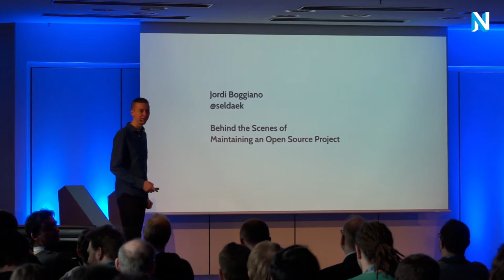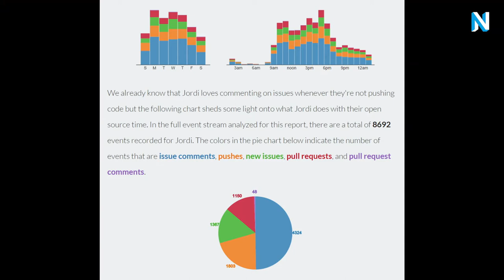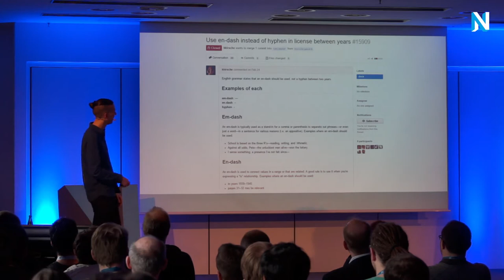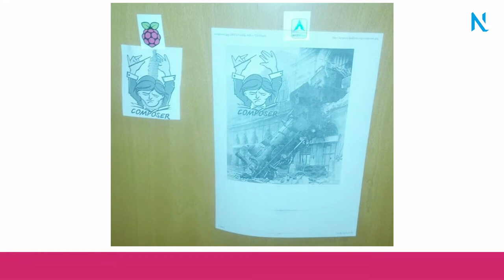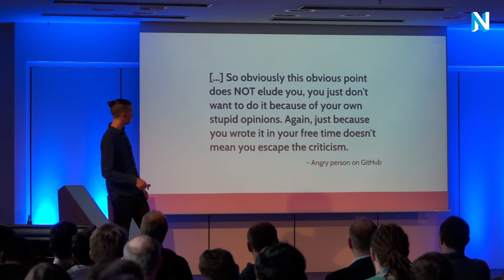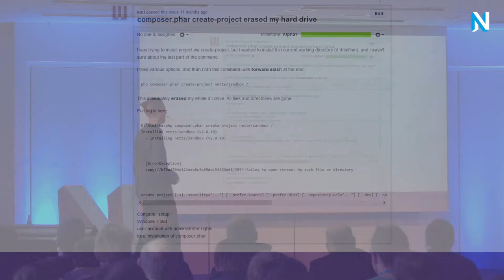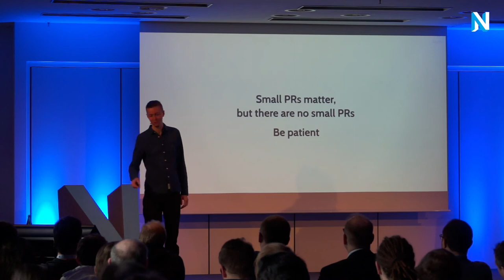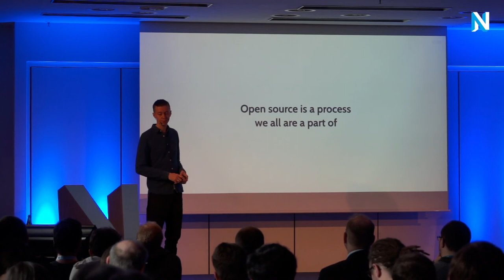Behind the Scenes of Maintaining an Open Source Project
Keynote: Behind the Scenes of Maintaining an Open Source Project
by Jordi Boggiano